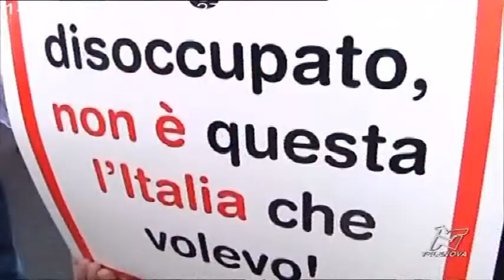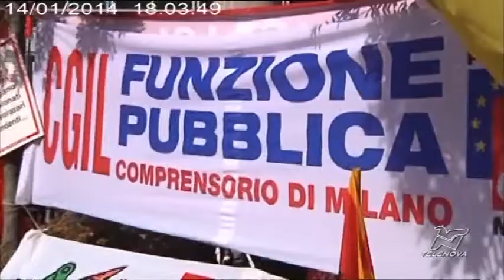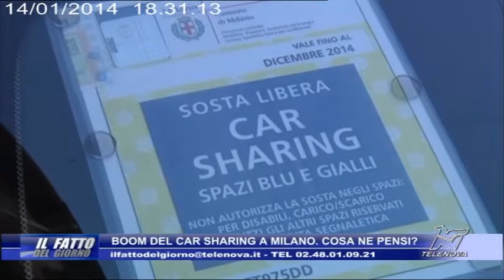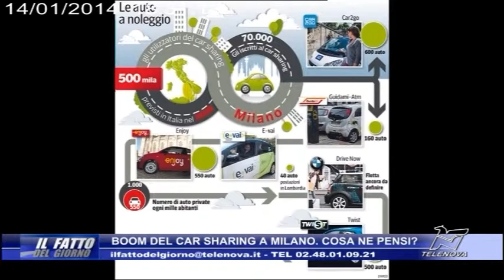14/01/2014 - Il Fatto del Giorno